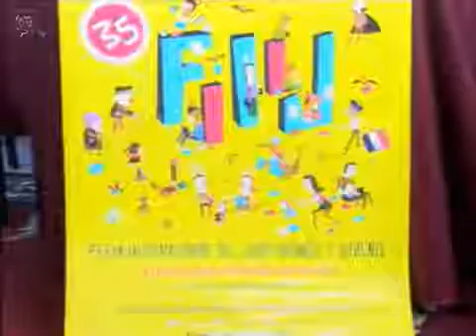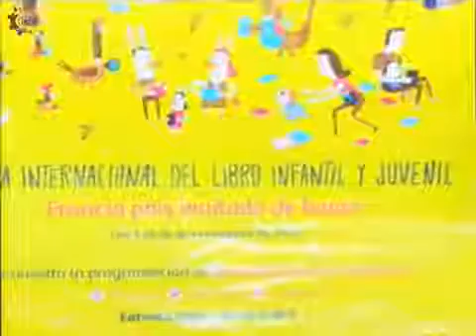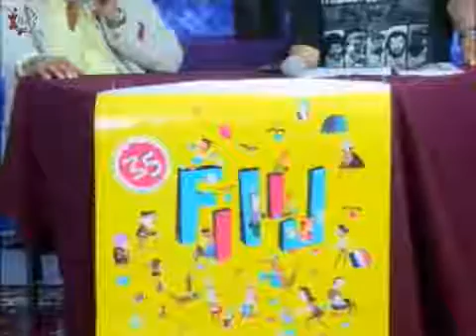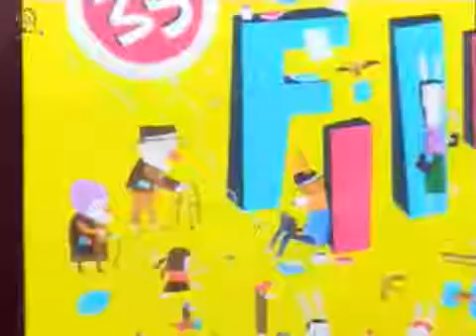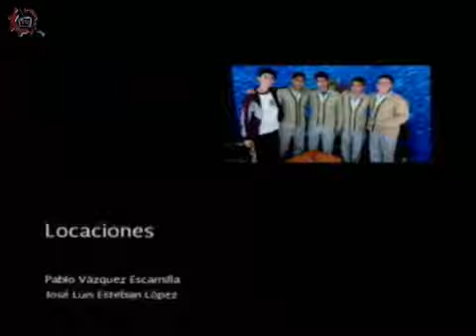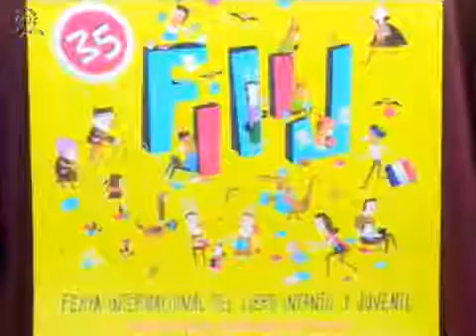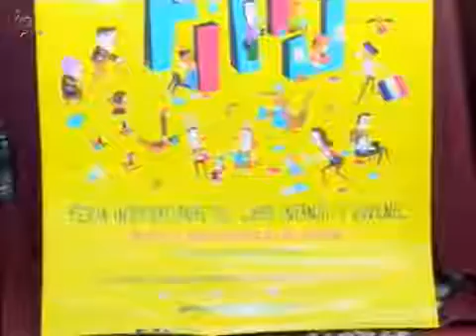20151104-CE1516/Canto y palabra/ La FILIJ y el Rap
Canto y palabra. Conduce: Mario y Alejandro. Fecha de emisión: 04 de noviembre de 2015. Este y otros programas los puedes ver en